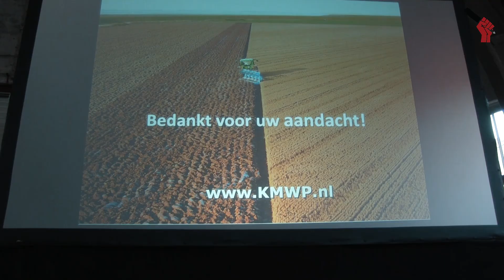werkbezoek Jan Huitema aan Zeeland | RebelTV Sluis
Jan Huitema kwam vrijdag de dertiende naar Zeeland voor een werkbezoek. RebelTV werd uitgenodigd om mee te gaan. Het was een leuke ervaring en je moet dus niet oud zijn om in de politiek te gaan!